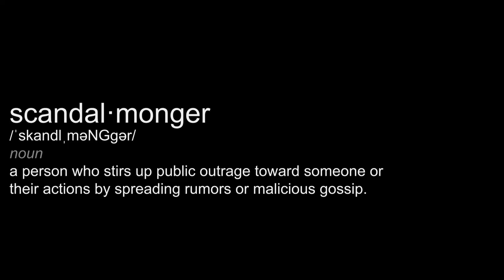Loryn Taggart - Scandal Monger (milk & honey)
Queen West Sessions presents Loryn Taggart live off the floor performing Scandal Monger (milk & honey)

Music & Lyrics: Loryn Taggart
Percussion and harmony: Lise Cormier
Guitar: Kenton Blythe
Musical Arrangement: Loryn Taggart
Shot by: Mark Matechuck of Queen West Studios

Lyrics:
Milk and honey, like weed and money
it makes me tired,
and I've got a lot to think about.
Mr. Linkier, it was nice to meet ya,
So take my number,
I've got a lot to drink about.

Tell me something baby, am I doing this to myself?
Keep derogatory going, it's not good for my health.

Scandal Monger, it's classified, classified (4x)

It takes three days, to get over what you're under
But I've got one day,
(Scat)
Mr. Jones, it'd be nice to know,
if you got my letter,

Honey, honey.. you don't know what you're talking about (4x)